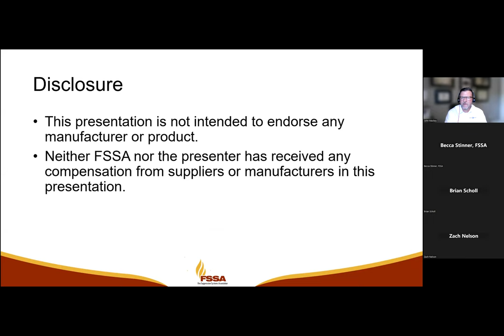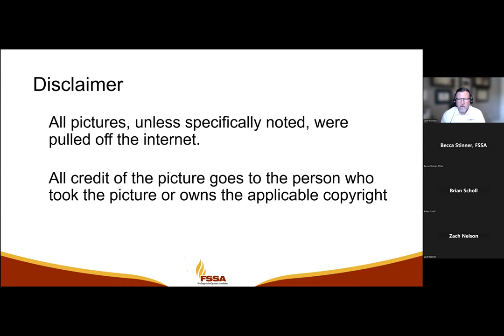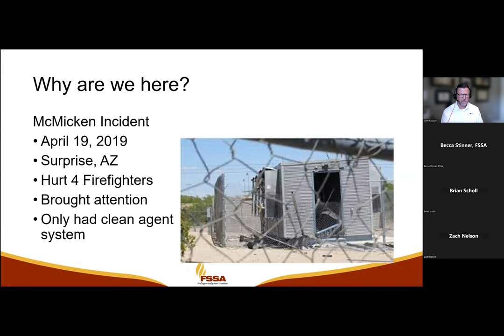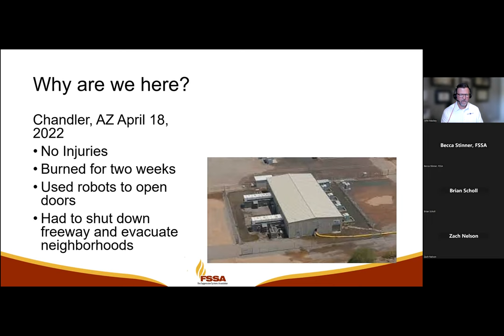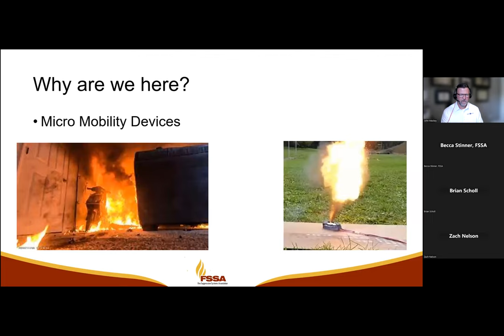FSSA Webinar: NFPA 855 Standard for the Installation of Stationary Energy Storage Systems April 2023